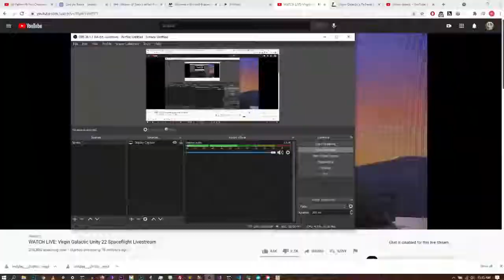What It's Like to Be A Space Tourist - Richard Branson's Virgin Galactic First Tourist Flight 2021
Richard Branson reached space on a test flight for Virgin Galactic before gliding back to earth and touching down safely Sunday, the latest salvo in the burgeoning space tourism business led by high-profile billionaires.

The Virgin Group founder launched Sunday with three company employees, flying 53 miles above the earth in a final test mission before kicking off commercial space flights next year. Branson – who earned his pilot’s license – tested the astronaut cabin experience.

A photo released by the company showed Branson and the three others in zero gravity.